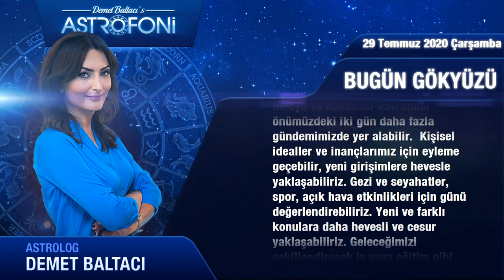Günlük Burç Yorumları 29 Temmuz Çarşamba (Astroloji)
Günlük Burç Yorumu 29  Temmuz  2020 Çarşamba (Tüm burçlar)
Bugün 29 Temmuz  2020 Çarşamba günlük burçlar ve astroloji yorumu (Günlük Burç Yorumu)